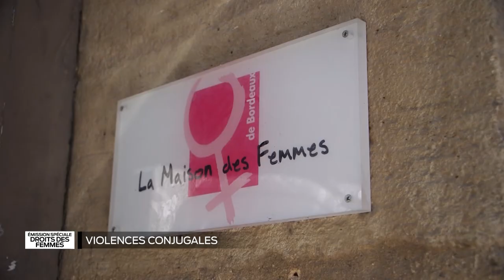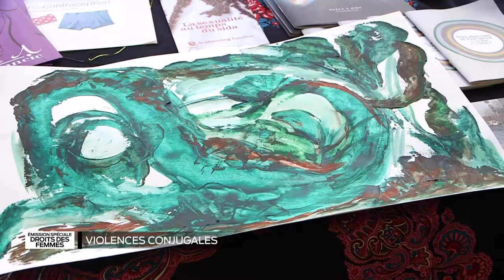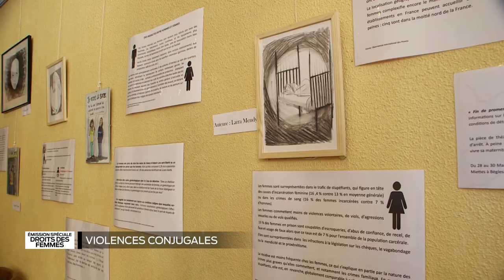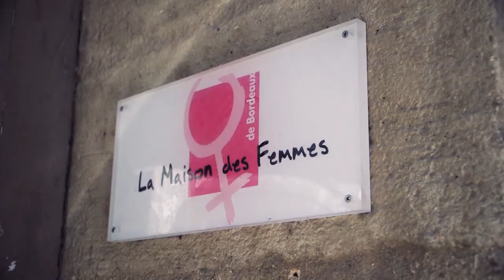Les grands évènements - Les droits des Femmes - Partie 2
Une émission spéciale autour des droits des femmes sur TV7. Avec le mouvement Me Too, la parole se libère et les femmes du monde entier réclament plus d'égalité. Découvrez des témoignages exclusifs, parfois choquants, de cinq femmes girondines. Droit à l'avortement, violences conjugales ou encore mixité professionnelle, aucun thème n'est laissé de côté...